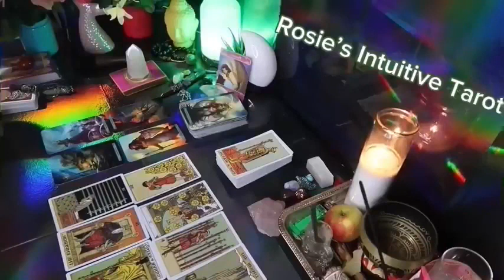AQUARIUS ❤️THERE IS SO MUCH I WANT TO EXPRESS TO YOU 💍😍 I AM IN LOVE WITH YOU 🫵🏼MID MAY 2024 LOVE🔥